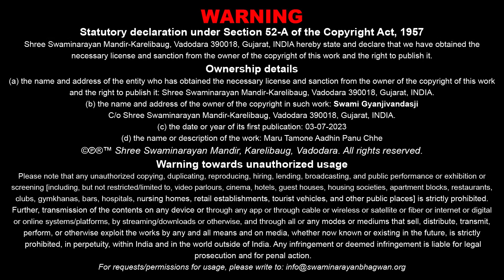Maru Tamone Aadhinpanu | મારું તમોને આધીનપણું | Tame Mane Vala Chho| GyanjivandasjiSwami -Kundaldham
Track Name: Maru Tamone Aadhinpanu Chhe
Guj. Track Name: મારું તમોને આધીનપણું છે
Album Name: Tame Mane Vala Chho
Type: Kirtan
Category: Lyrical Video
Release Date: 03 Jul 2023
Music Director: Monaji
Flute: Parasnath
Guitar: Monaji
String: Chandan Jawda & Group ( Mumbai )
Rhythm: Shreedhar Chariji & Shashikant Sharma
Mix-Master: Rajesh Singh
Singer Name: Sadhu Sankirtandsaji Swami - Kundaldham
Lyricist: Gyanjivandasji Swami - Kundaldham

Playlist Name: Tame Mane Vala Chho | Lyrical Video | તમે મને વાલા છો | Gyanjivandasji Swami - Kundaldham